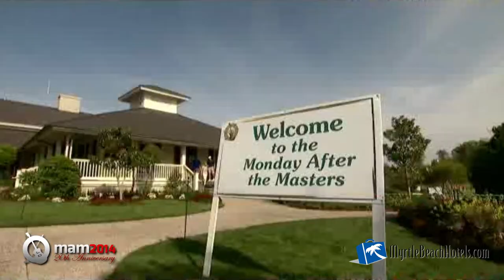Monday After The Masters 2014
- Founded by Hootie & the Blowfish, Myrtle Beach's Monday After the Masters has become a staple of the golf calendar